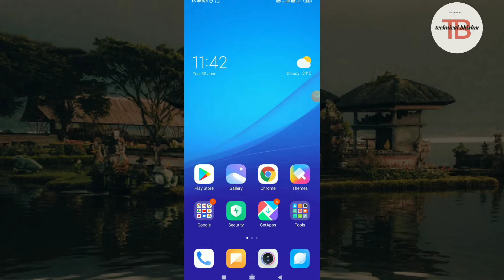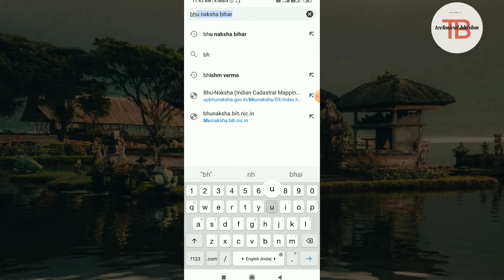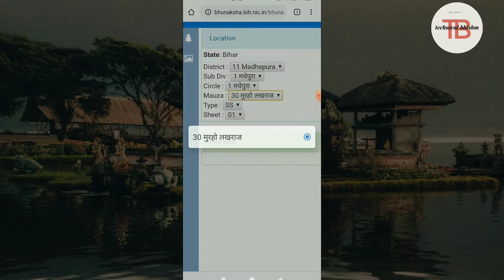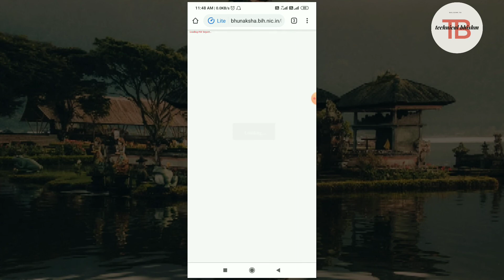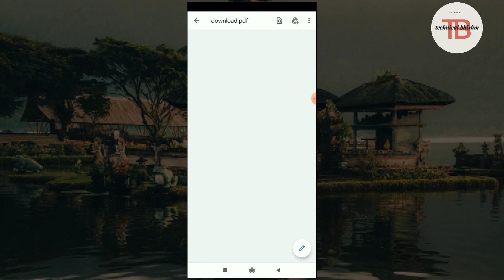अपने खेत का नक्शा देखें! Jamin ka map kaise nikale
Jamin ka map kaise nikale || jamin ka naksha online kaise dekhe || jamin ka map kaise dekhe